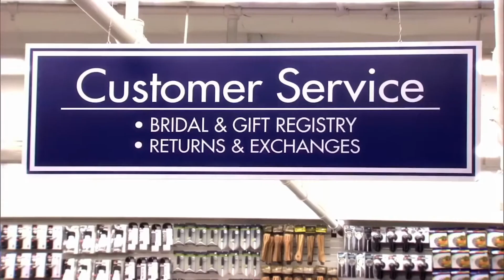Ron Swanson smells a Tammy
SHE'S HERE...